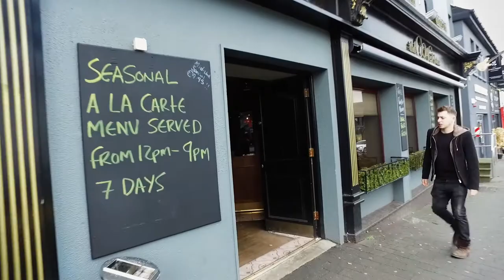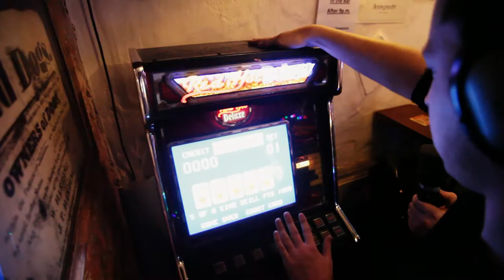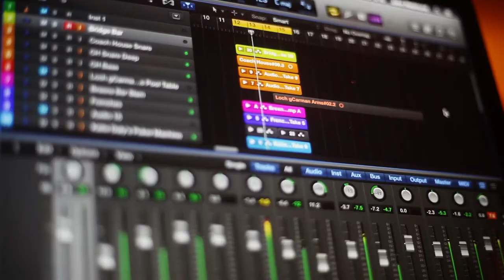12 Pubs of Drums, Gorey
12 Rhythms, 12 Pubs, 1 Internet Viral Journey!

Christmas, Gorey, Co. Wexford, 2016

2017 Showreel of Irish Drummer & Percussionist Conor Moore!

Drums, percussion and whatever else that creates rhythm, I’ll do my best. Here’s my take on an idea I wasn’t so sure at first. It worked. Thank god it worked.

WARNING: THERE ARE NO DRUMS IN THIS PRODUCTION!

This was created as a thank you to my hometown for all their unconditional support.

WE CAN ADVERTISE YOUR BUSINESS TODAY. GET YOUR BUSINESS HEARD AND SEEN WITH A TWIST LIKE NO OTHER.

Check us out furthermore below;